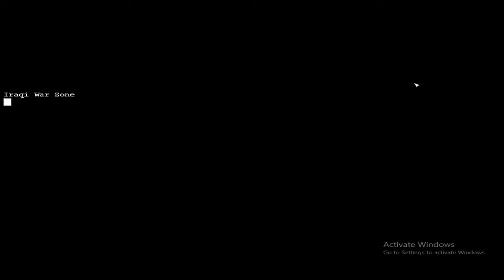Command & Conquer - Generals Game-play (USA Campaign - Mission 1)